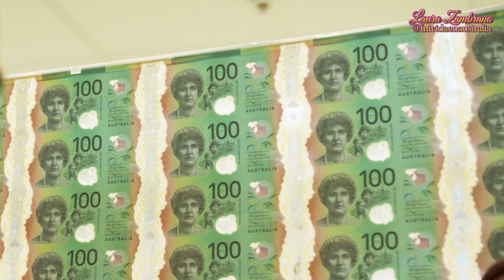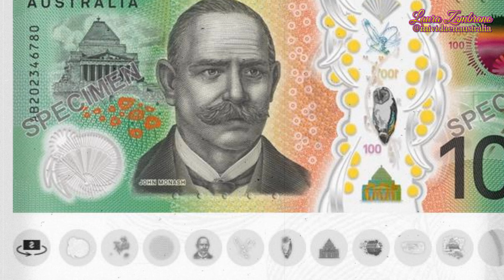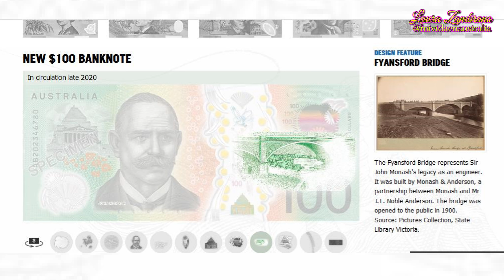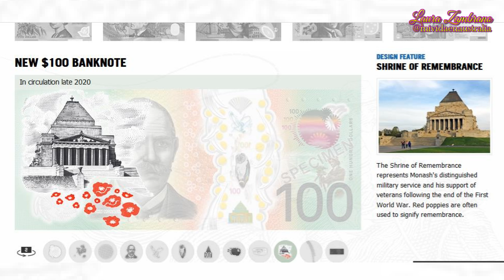Nuevo Billete de $ 100 dolares Australianos | Billetes y Monedas de Australia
Australia obtendrá un nuevo billete de $ 100 a finales de este año, pero el Banco de la Reserva ha compartido hoy un primer vistazo al rediseño.
Es la denominación final que se rediseñará como parte del Programa de Billetes de Próxima Generación y se lanzará a la circulación en la segunda mitad de 2020.
Los nuevos $ 100 cuentan con Sir John Monash y Dame Nellie Melba, que ya protagonizan los billetes existentes de $ 100.
"El nuevo billete de $ 100 celebra las contribuciones que dos destacados australianos, Sir John Monash y Dame Nellie Melba, hicieron a nuestra sociedad".
Sir John Monash era ingeniero, soldado y líder cívico y una figura importante en la industria de la construcción de edificios.
Monash también es ampliamente reconocido por su servicio como comandante en la Primera Guerra Mundial, liderando la Fuerza Imperial Australiana durante sus exitosas campañas en 1918 y luego gestionando la repatriación de los soldados australianos y presidiendo el Esquema de Educación AIF, que ayudó a su transición de regreso a vida civil
Monash también jugó un papel decisivo en la construcción del Santuario del Recuerdo, que figura en el billete de banco, en su ciudad natal de Melbourne y también se desempeñó como vicerrector de la Universidad de Melbourne de 1923 a 1931.
Mientras tanto, Dame Nellie Melba era una soprano de renombre internacional que actuó en Australia, Europa y los Estados Unidos de América a fines del siglo XIX y principios del XX. El billete incluye una imagen de Melba disfrazada de Rosina en el Barbero de Sevilla de Rossini y el monograma de la portada de su programa de conciertos de regreso a casa de 1902. Además de actuar, Melba hizo importantes contribuciones a las artes a través de la enseñanza en el Melba Memorial Conservatorium of Music, ahora Melba Opera Trust, en su ciudad natal de Melbourne. También publicó el Método Melba (1926), un recurso educativo para cantantes. Al igual que con las denominaciones publicadas anteriormente, el nuevo billete incluye representaciones de la flora y fauna australiana.
El billete de $ 100 presenta el búho enmascarado australiano y el emblema floral nacional de Australia, el zarzo dorado, que es originario del sudeste de Australia y las zonas del interior del sur de Nueva Gales del Sur.
El zarzo enmarca los bordes de la ventana de arriba hacia abajo en el billete, que presenta una serie de elementos de seguridad dinámicos como el búho volador y un número de inversión 100.
Todos los billetes en el Programa de billetes de la próxima generación tienen una función "táctil" para ayudar a las personas ciegas o con baja visión a distinguir entre diferentes denominaciones. Hay cinco protuberancias elevadas en cada uno de los bordes largos del nuevo billete de $ 100.
El Banco de la Reserva ahora está trabajando con los fabricantes y minoristas de equipos de billetes para ayudarlos a preparar máquinas de recepción y distribución de billetes para manejar el nuevo billete de $ 100.
El diseño ha sido lanzado hoy para ayudar a la "transición sin problemas" cuando los billetes se lanzan a finales de este año.
Los billetes existentes de $ 100 siguen siendo de curso legal y pueden continuar utilizándose. Monash también es ampliamente reconocido por su servicio como comandante en la Primera Guerra Mundial, liderando la Fuerza Imperial Australiana durante sus exitosas campañas en 1918
Mientras tanto, Dame Nellie Melba era una soprano de renombre internacional que actuó en Australia, Europa y los Estados Unidos de América a fines del siglo XIX y principios del XX. El billete incluye una imagen de Melba disfrazada de Rosina en el Barbero de Sevilla de Rossini y el monograma de la portada de su programa de conciertos de regreso a casa de 1902. Además de actuar, Melba hizo importantes contribuciones a las artes a través de la enseñanza en el Melba Memorial Conservatorium of Music, ahora Melba Opera Trust, en su ciudad natal de Melbourne.

* FACEBOOK      Laura en Australia @lauraenaustralia